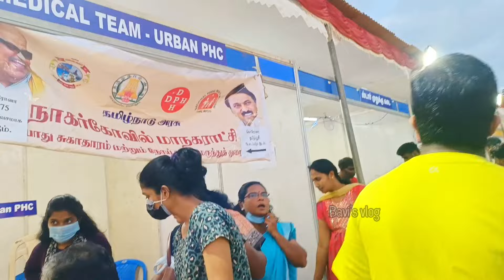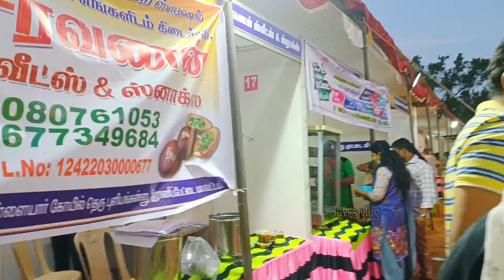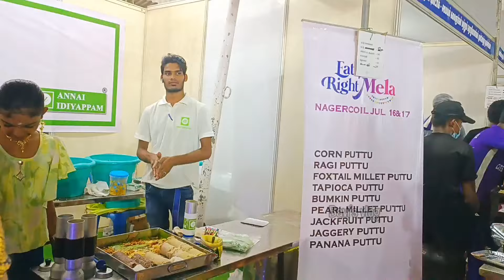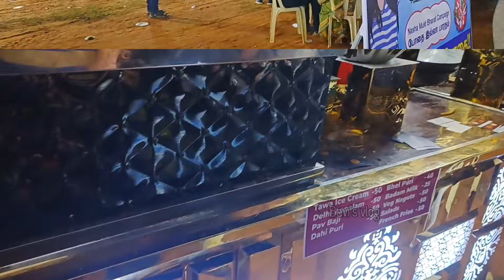நாகர்கோவிலில் மாபெரும் உணவு திருவிழா | Food Festival in Nagercoil | Nagercoil food Exhibition 2022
நாகர்கோவில் மாபெரும் உணவு திருவிழா 2022
இடம் எஸ் எல் பி மேல்நிலைப்பள்ளி நாகர்கோவில்
நேரம் காலை 11 மணி

meesho link
Women's Slim Fit Saree Shapewear
s6832341

KBOOM Camera Tripod Stand With 3-Way Head Tripod for Digital Camera DV Camcorder, Tripod 3110 with mobile Phone holder mount Tripod

Name : Bavithra
Native : Kanyakumari
D.o.B : 22.10.19**
Qualification : B.Sc.CS
Languages : Tamil, English, Hindi

Extra knowledge&studies : Type writing(both), PMKVY Retail training learner and trainer, Beautician, Hairstylist, Pastry chef, Teacher, Online seller, Social entrepreneur.

Hobbies : Dance, Cooking, Editing photos & videos, Singing, Poetry, Draw, Learning new things.

Copyrights:Everything in this channel is created by the owner of this channel Bavithra using any of my content without my permission is not granted. ACTION WILL BE TAKEN STRICTLY.